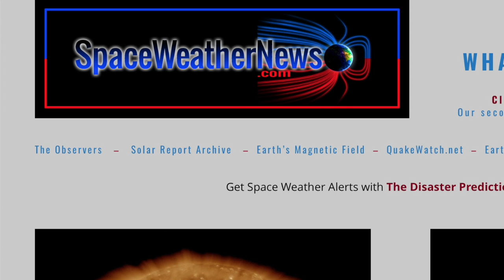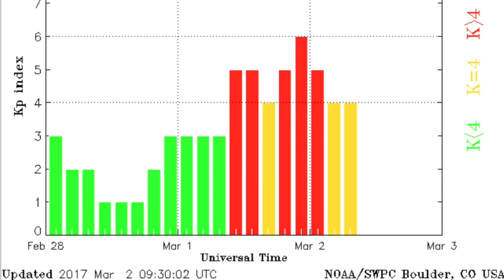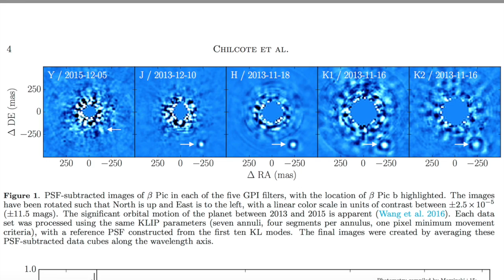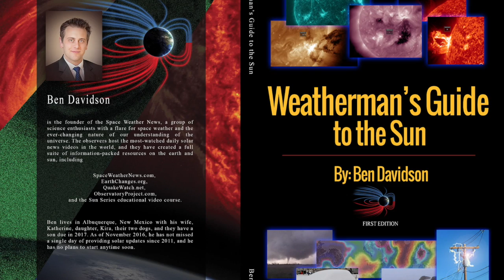Geomagnetic Storm, Exoplanet, Weather | S0 News Mar.2.2017